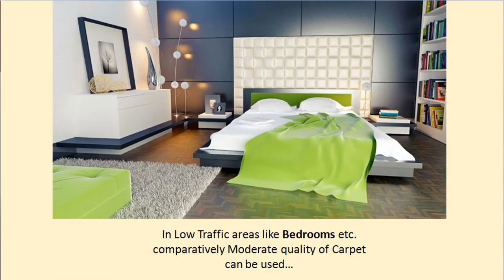How to select a Perfect Carpet for Home I अपने घर के लिए सही कारपेट चुने I Carpet Selection Tips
Hi,
Are you confused, How to select a Perfect Carpet for Your Home?? Then we're providing you some very easy tips for selecting a perfect carpet for your home decor. There are some very important factors which must be taken care of before selecting a carpet... As you know that buying a carpet is an expensive matter. So before selecting your carpet, please take care of following points:

1. Your Budget
2. Size of Your Room
3. Color Scheme of your walls and Style of your furnishing
4. Texture of the Carpet depends on the area where it would be used.
5. Climate of your area
6. In which room, you want to use a carpet
We've provided many tips about these points and lot more.
So this video would be worth watching before going for shopping of the carpet. Please watch the video till the end... Thanks

Category
Howto & Style
Category
Howto & Style
Category
Howto & Style